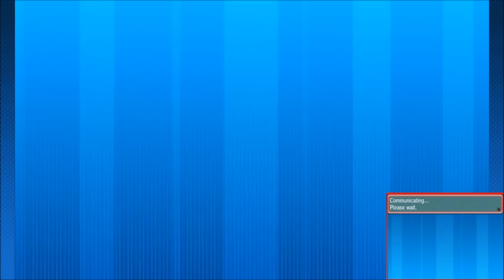Can Barbaracle SWEEP? Ugly Barnacle Pokemon Battles!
Some Random Pokemon Battles with Barbaracle. Going for some Barbaracle sweeps and asking the question "Can Barbaracle Sweep?" I battle against legendaries and show off a lot of crazy things that happen. Barbarcle is really powerful, but its all about Item choice so it takes a bit of luck!
Pokémon How To Use - Pokemon Omega Ruby and Alpha Sapphire Pokemon X and Y